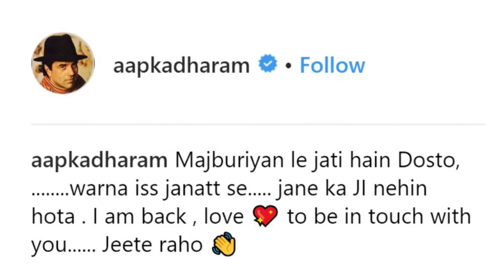Dharmendra Farming Video Goes Viral on Social Media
Dharmendra Farming Video Goes Viral on Social Media | B-Town Gossip